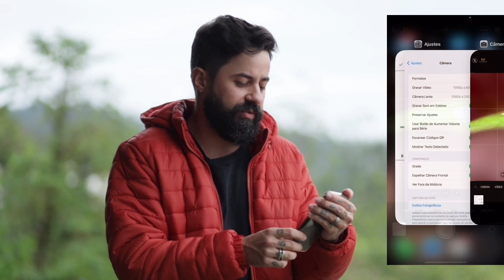Use a GRADE DO CELULAR assim para fotografar!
Por apenas R$ 597,00 ou 12x de R$ 59,84!

Quem tem iPhone use o app Lightroom que você terá os mesmos controles!